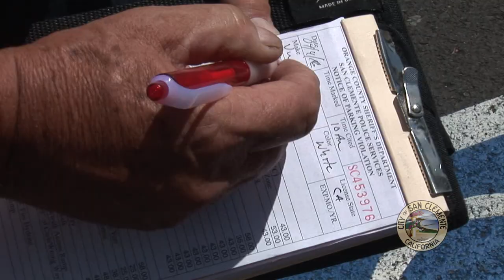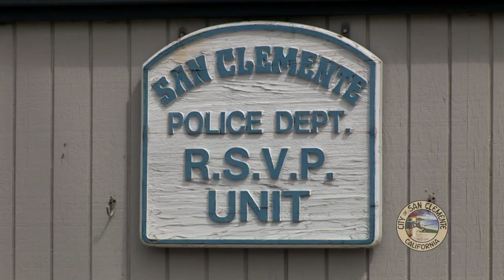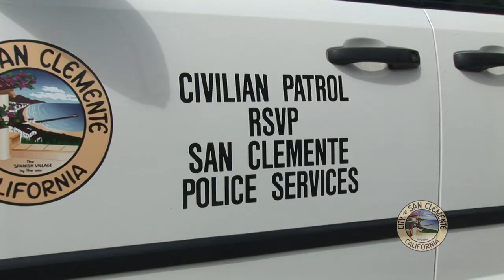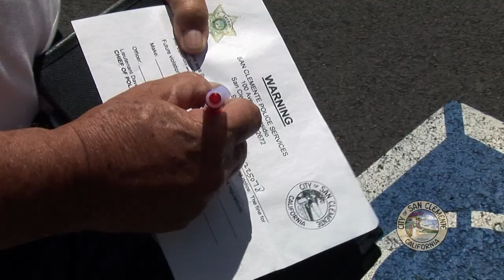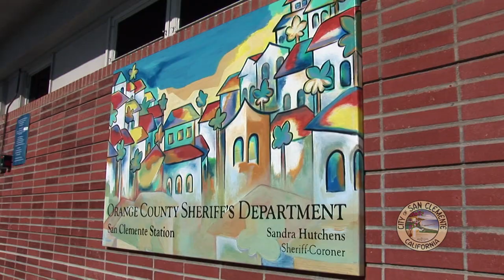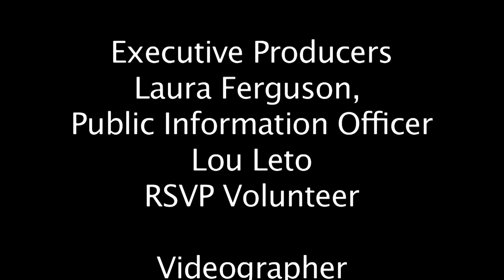Around Town: San Clemente RSVP Program